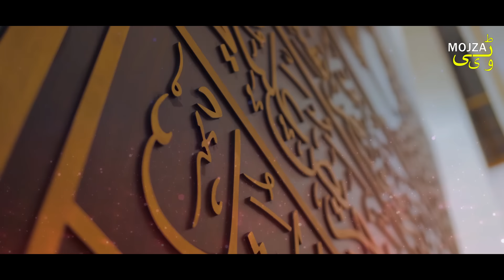Dubai Sy Ai Ye Ram Mandir Ki Video Hargiz Ignore Na Karna